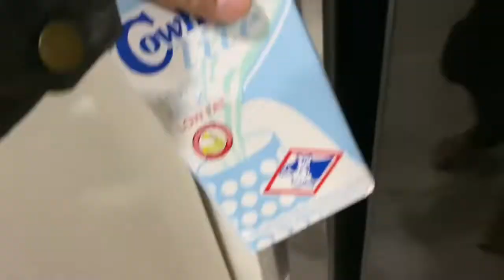အတိတ်ခရီးသွား / Back To The Past